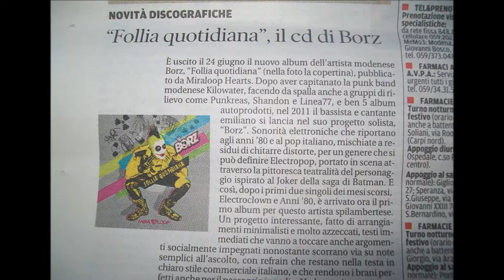Joker Web Star? Fuck PoP Music (Spot)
Borz il Joker electropop ! la nuova stella del Web!!!